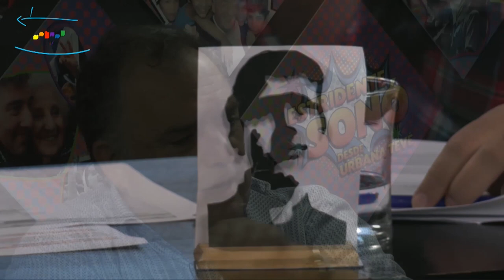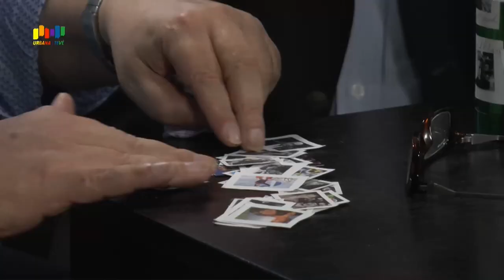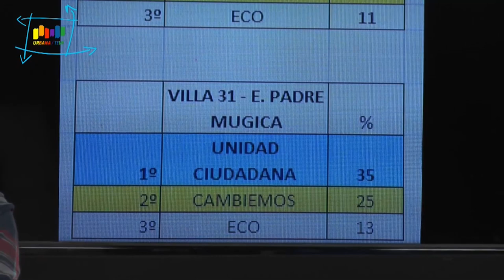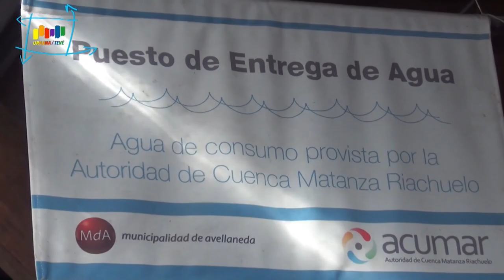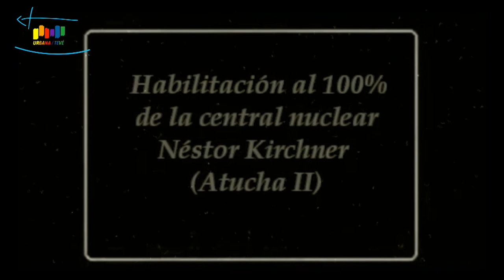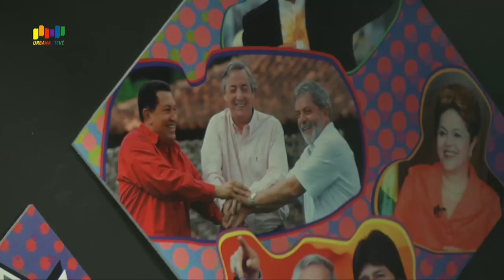14 - Estridente Sonó - Eduardo Valdés